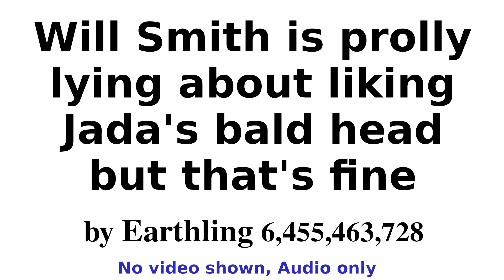Will Smith is prolly lying about liking Jada bald head but that's okay